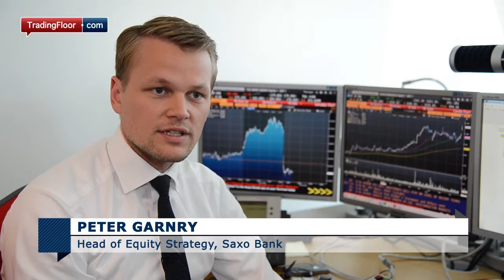The pharma stock that's anything but defensive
Think pharma, think defensive right? Think again! Hikma Pharmaceuticals has shot up in Monday trade. Quoted in London, Hikma's lifted its earnings' guidance. Peter Garnry, Saxo Bank's Head of Equity Strategy, says the generic brands they have are very attractive. The company also benefits from its geographic targets, notably the Middle East. Peter says this is a growth type investment in a typically defensive sector. He assesses why Hikma is doing so well right now against its competitors.